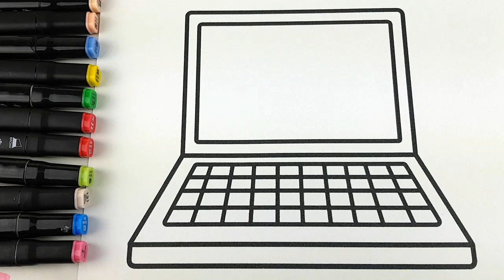Colorier et Dessiner un ordinateur Dora L'exploratrice vidéo éducative & Planète coloriage